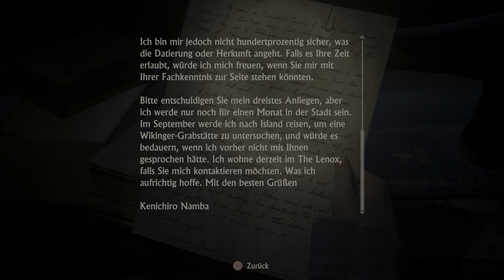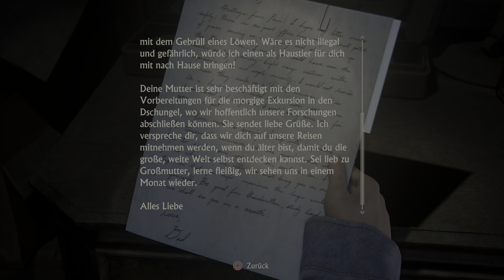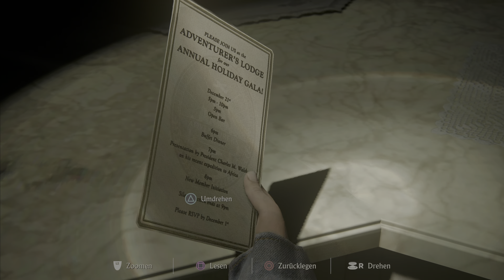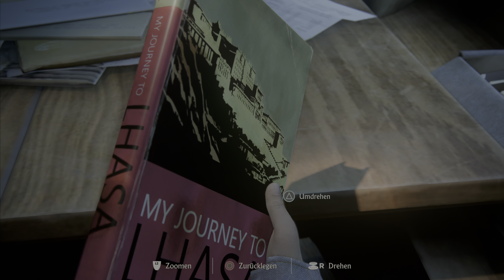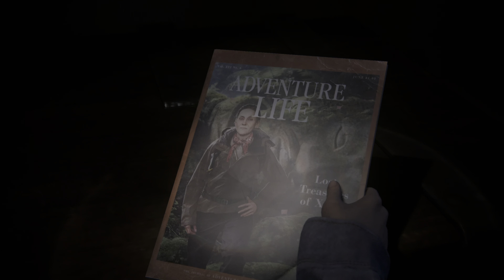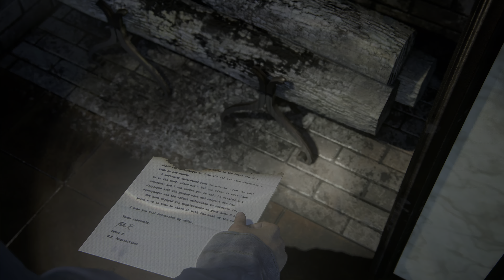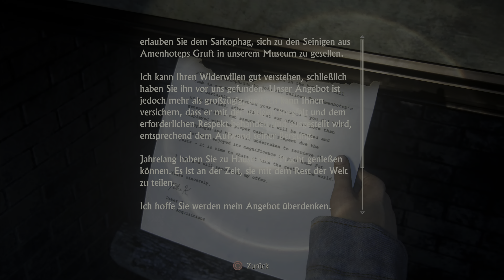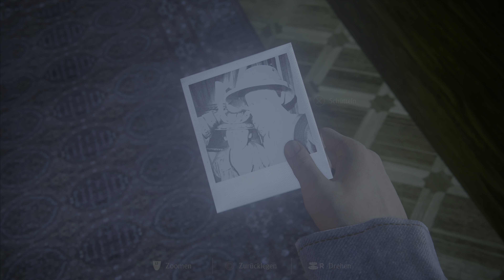Uncharted™ 4: A Thief’s End - 18 "Flashes Before Your Eyes" / PS5 4k